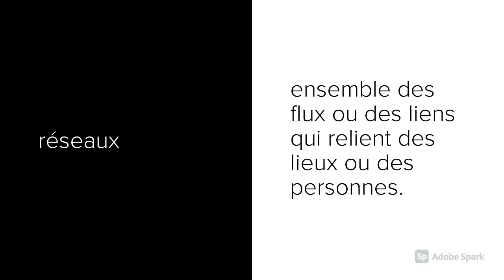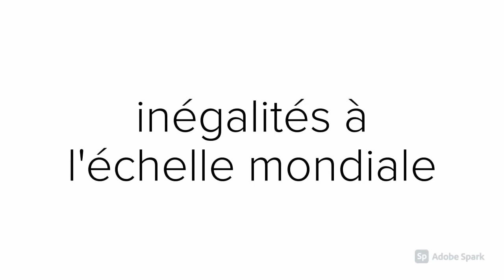4e-Les villes dans la mondialisation